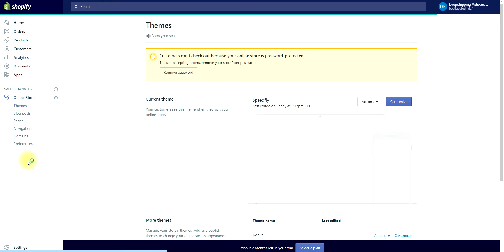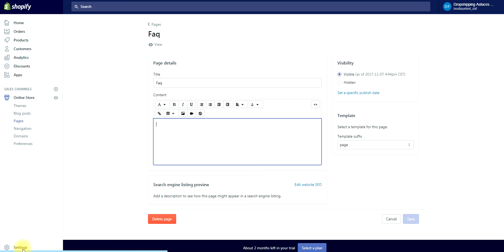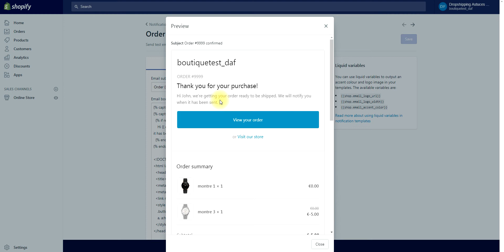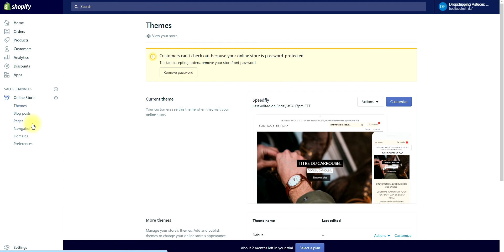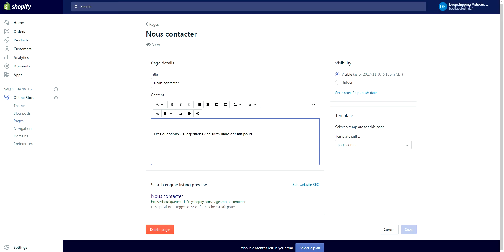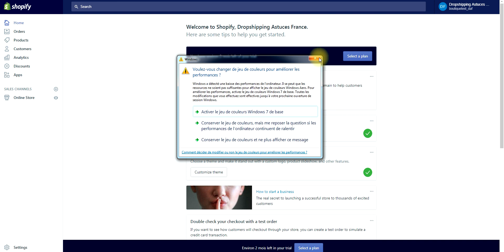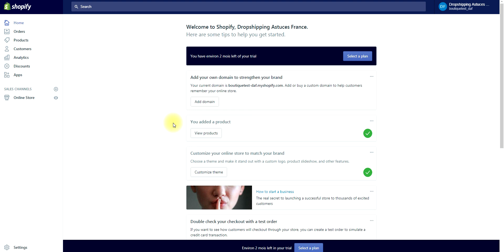Mieux gérer les délais de livraison en dropshipping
🔴 FORMATION GRATUITE DROPSHIPPING EBAY 🔴